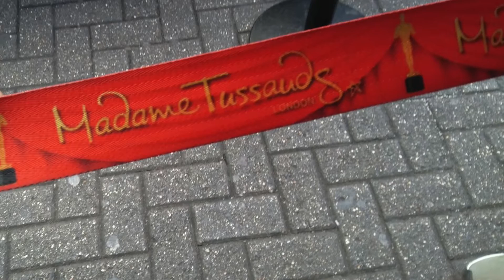LONDON-Vlog #3 Big Ben und Buckingham Palace besuchen!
Willkommen zum 3. Vlog der London Reise!

Leider sind auch von diesem Tag einige Datein verloren gegangen, desshalb besteht der Vlog auch zu einem Großteil aus Fotos!
Sorry Dafür...

Aber jetzt trotzdem viel Spaß mit diesem Vlog!